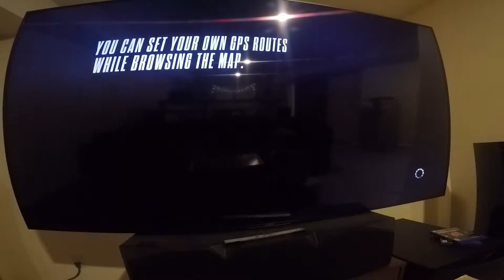Need For Speed Rivals